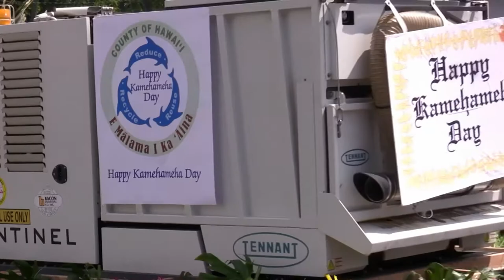Hawaii County Mayor Billy Kenoi Walks In 2009 Kamehameha Day Parade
Hawaii County Mayor Billy Kenoi walks in the 2009 Kamehameha Day Parade in Kailua-Kona, With family and Staff.